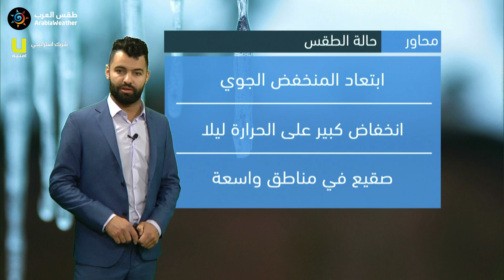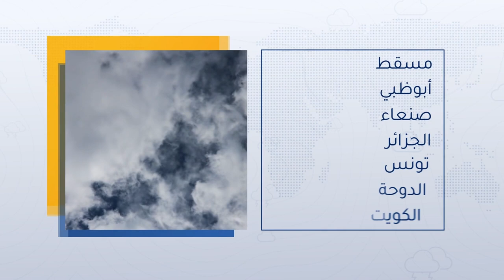طقس العرب - الأردن | النشرة الجوية الرئيسية | الجمعة 26-3-2021